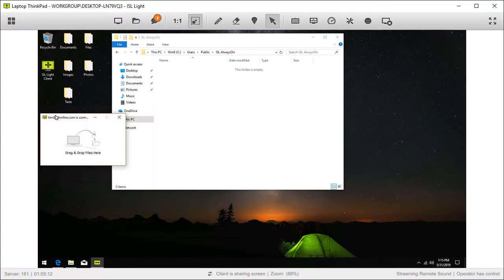Ways to Transfer Files | Clips & Tricks #47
Check out several different ways you can transfer files.